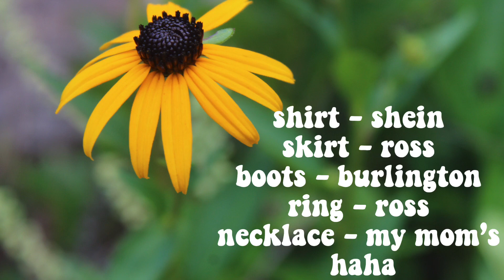SUMMER OUTFITS to wear after quarantine//summer lookbook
hi there purposeful people! I hope my summer outfits to wear after quarantine inspired you! tell me which outfit was your favorite in the comments!✨

intro & outro music- my own

“Strength and honour are her clothing; and she shall rejoice in time to come.”